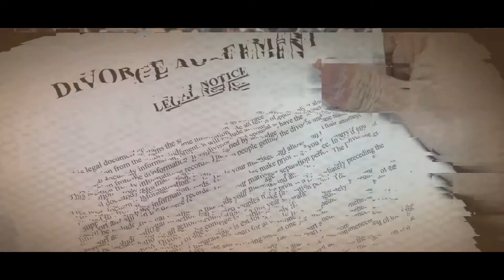How to apply Anticipatory bail in India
Sattam Solvadhu Enna is a YouTube channel to clarify your day to day legal questions.

Please post your questions in the comments section, we will respond with a video.